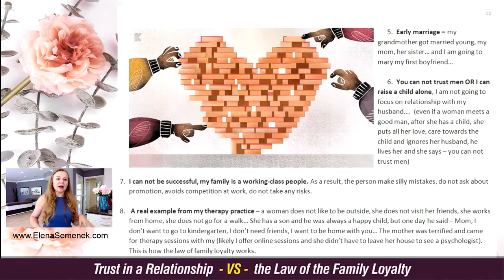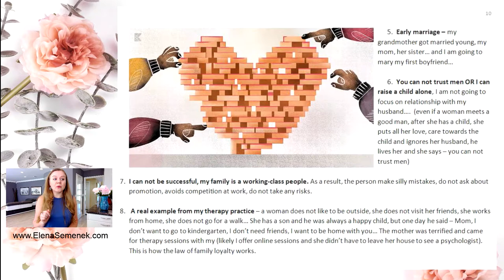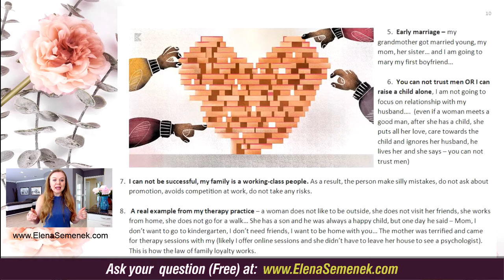Trust in a Relationship. Trust in Marriage. Love and Trust | Psychology of Happiness, Elena Semenek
Building trust in a relationship. Love and trust. Trust issues in a relationship. Psychology of Trust.

Elena Semenek,
PsychologyofHappiness where happiness is the purpose of life!

🚀 Have a question?